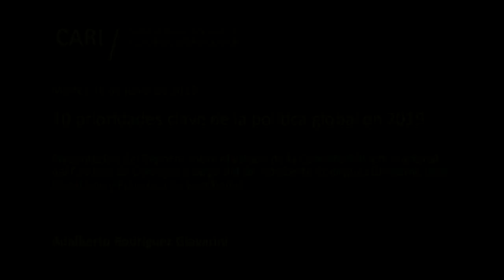2019-18-06 10 prioridades clave de la política global en 2019 - RODRÍGUEZ GIAVARINI - PARTE 1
10 prioridades clave de la política global en 2019

Presentación del Reporte sobre el estado de la Cooperación Internacional del Consejo de Consejos a cargo del Dr. Adalberto Rodríguez Giavarini, Juan Battaleme y Francisco de Santibañes

Juan Battaleme / Secretario Académico del CARI. Magíster en Política Internacional por FLACSO y en Ciencias del Estado por la Universidad del CEMA (UCEMA). Director de la Maestría en Defensa Nacional (UNDEF). Es profesor de "Política Internacional y Tecnología" en la Universidad de Buenos Aires y de "Relaciones Internacionales" en la Universidad Argentina de la Empresa (UADE) y UCEMA. Becario Fulbright y Chevening. Autor del libro "El balance ofensivo defensivo y las guerras de Irak, Kosovo y Chechenia"

Francisco de Santibañes / Especialista en relaciones internacionales y política exterior argentina. Es global fellow del Wilson Center, Washington DC y miembro del Comité Ejecutivo del CARI. Ha publicado el libro "La Argentina y el Mundo" (EDICON, 2016) y numerosos artículos en revistas especializadas de la Argentina y del exterior. De Santibañes también es profesor en la maestría de políticas públicas de la Universidad Austral. Es miembro del International Institute for Strategic Studies (IISS) y de la red de especialistas del World Economic Forum (WEF)